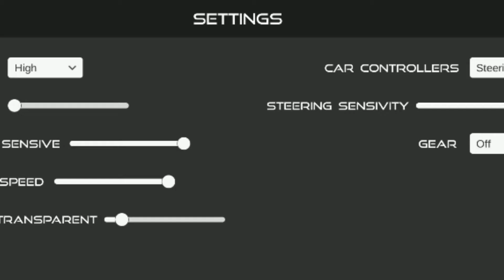Mahindra Thar Driving game for Android🚙🔥|| Indian Cars Simulator 3D Mahindra Thar